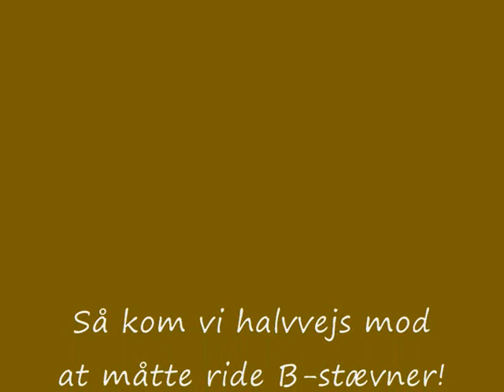Katrine og Helicon HIS LA4 halvvejs mod målet!.wmv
Katrine Groot og Bækkeskovens Helicon, LA4 ved C-stævnet i Hillerød april 2010